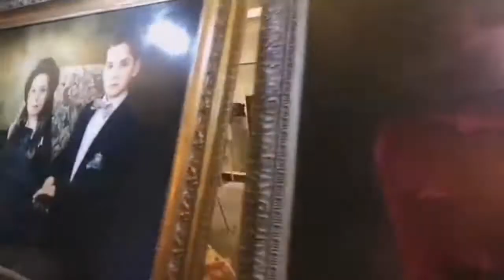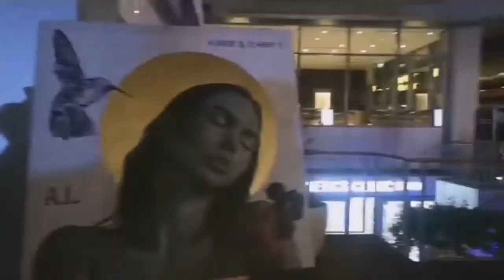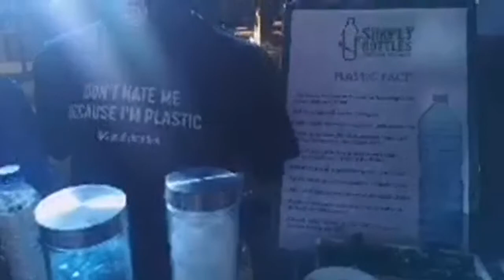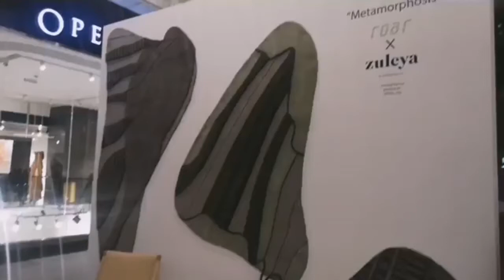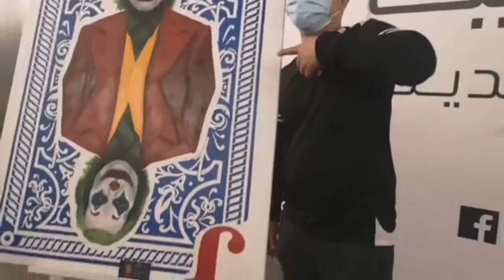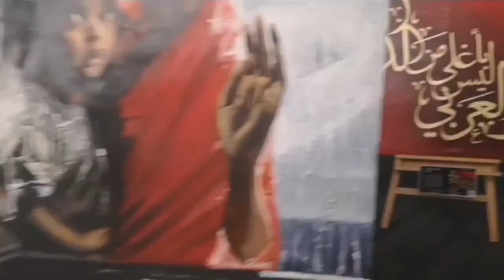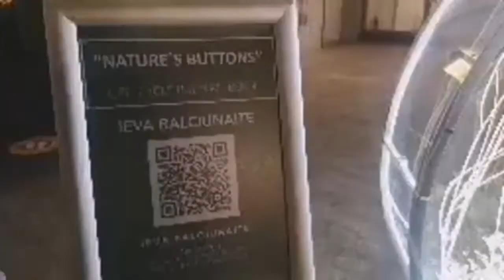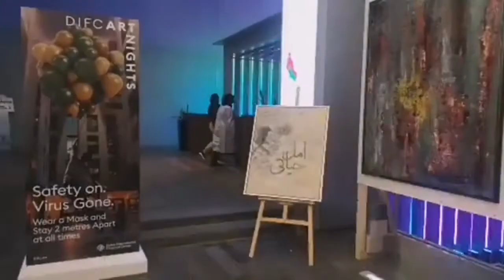DIFC Art Nights are back and bigger than ever!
DIFC Art Nights are back and bigger than ever 2020

Yes, you’ll find art in every corner. Transporting you into a world of creativity and inspiration right in the heart of the financial centre.

Showcasing more than 50 incredible artists from around the world and exhibits from DIFC’s Art Galleries.

Including sculpture, staircase exhibitions, and so much more.